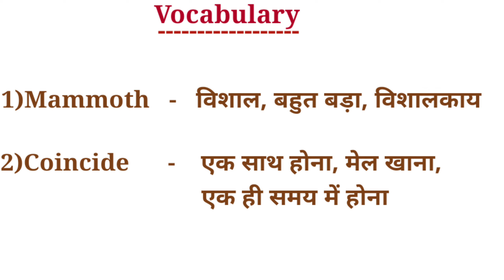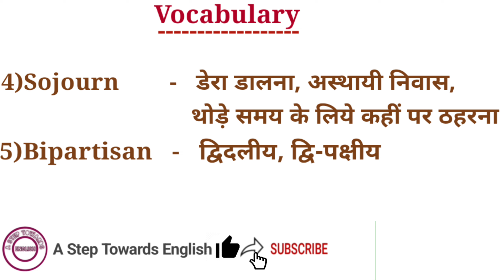The hindu newspaper editorial | english vocab in Hindi | advanced english vocabulary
Debacle meaning in Hindi
Sojourn meaning in Hindi
Bipartisan meaning in Hindi
Coincide meaning in Hindi
Mammoth meaning in Hindi
vocab for ssc
trending videos on youtube today
trending meaning in hindi
latest english vocabulary words with meaning
vocabulary english
english meaning daily use
the hindu vocabulary for ssc cgl
today the hindu vocab
vocab editorial
Vocab
vocabulary
a step towards english